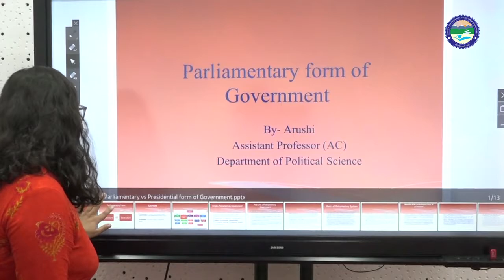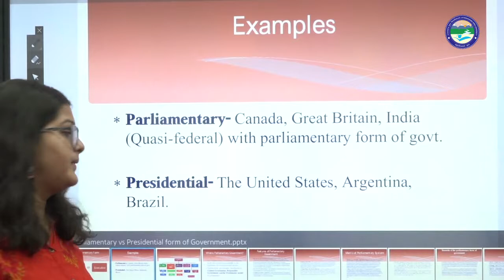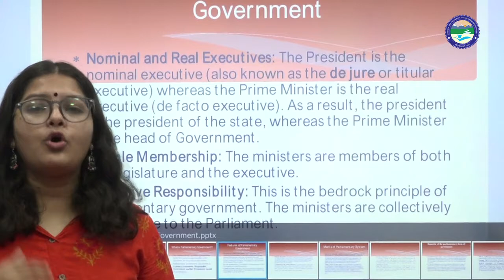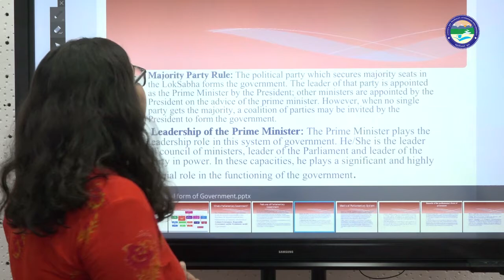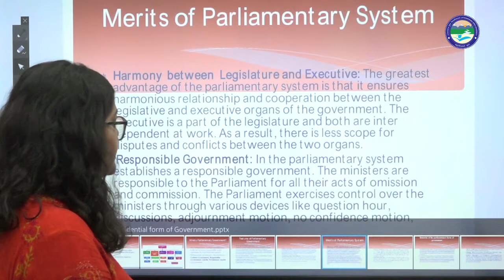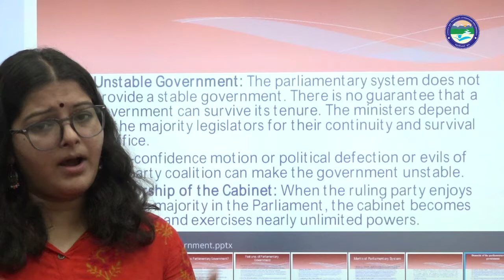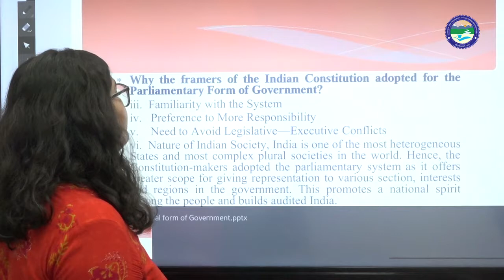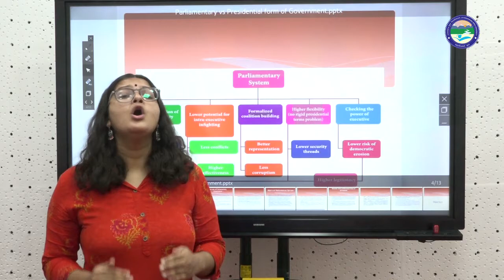Parliamentary form of Government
By: Arushi